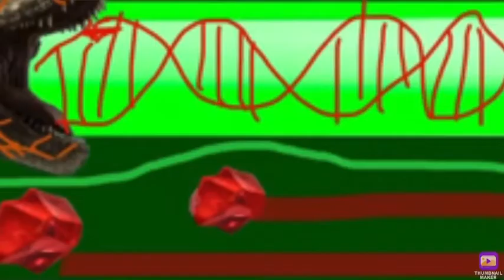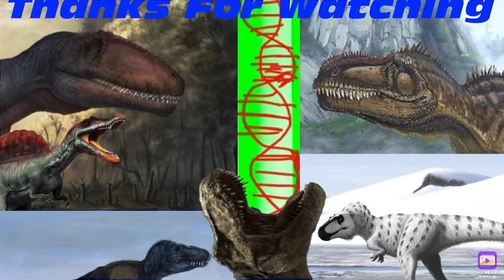Dracorex Tournament Part 1 - Jurassic World - The Game - EP 264 - HD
Part 1 Of Dracorex Tournament